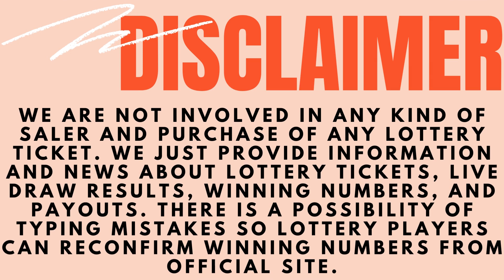Arkansas Evening Lottery Drawing Results - 14 Apr, 2023 - Cash 3 & 4 - Natural State Jackpot - Lotto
Today April 14, 2023, Find in this video the Arkansas evening lottery live drawings results, Top payouts(prizes), and the latest winning numbers. These Arkansas Evening lotteries' live drawings results are drawn in the evening time daily.

Find in this post, Cash 3 Evening, Cash 4 Evening, Natural State Jackpot, Lotto, Powerball, Mega Millions and Lucky For Life live drawing lottery results, jackpot prizes, and winning numbers for today April 14, 2023, past 30 days.